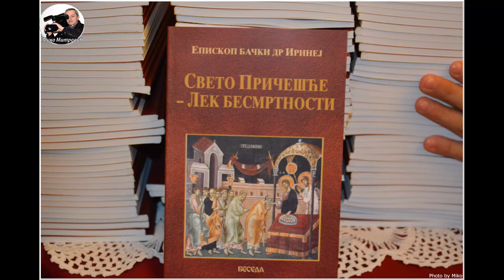ЈУТАРЊА ЛИТУРГИЈА ПЉЕВЉА 28 03 2021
Светој Архијерејској Литургији коју је данас у Храму Светог Великомученика Георгија служио његово преосвештенство епископ милешевски Атанасије са свештенством, присуствовао је господин Марко Бато Царевић, предсједник Општине Будва.